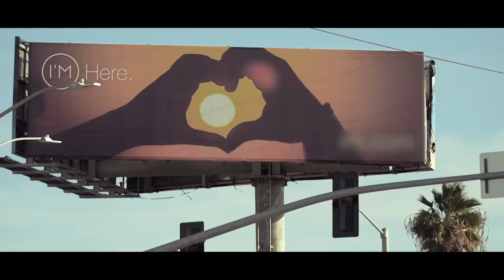EFF - Stimme (Official Video)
Die Single jetzt erhätlich!

Unsere Top Playlisten: MEGA HITS | Official Music Videos | Top 50 des Monats | Top 100 Single Charts | Mega Club Hits

LYRICS:
Hör auf die Stimme
auf deinen Wegen, durch das Leben
da kommen Kreuzungen, und du stehst
du musst abwägen und überlegen, was du wählst und wofür du gehst
die bösen Geister, und all die Quäler
immer wieder, kommen sie zurück
es wird nicht leichter, nein es wird schwerer
du musst ihn meistern, den nächsten Schritt
da wo guter Rat teuer, du grad lost und gebeutelt bist
war da nicht immer diese Stimme, die dir hilft und zwar immer
Hör auf die Stimme, hör was sie sagt, sie war immer da, komm, hör auf ihren Rat

Hör auf die Stimme, sie macht dich stark, sie will dass du's schaffst

also hör was sie dir sagt

sag wirst du reden oder schweigen

was wird passieren, was kommt danach
willst du weggehen, oder bleiben
du musst entscheiden, keiner nimmt's dir ab
das ist ne Reise, ohne Navi
alles offen und immer wieder neu
all die Prüfungen, ich glaub man schafft die
bleibt man sich selbst so gut wie es gehtb treu

hör was sie sagt

hör was sie dir sagt
hör mal besser auf dein Bauchgefühl, das führt dich auch zum Ziel

ey glaub mir du bestimmst den Weg
und es ist ganz egal wohin du gehst
den es wird immer diese Stimme
die dir hilft, immer